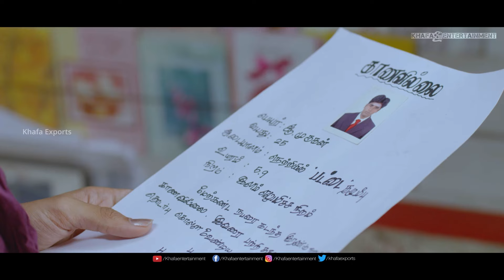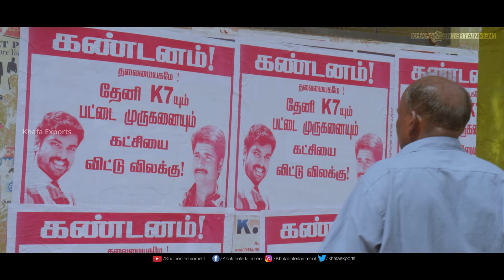நம்மளே விட கிரிமினலா யோசிக்குறானே - Kedi Billa Killadi Ranga | Movie Scenes | Sivakarthikeyan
Kedi Billa Killadi Ranga | Movie Scenes | Sivakarthikeyan,Vimal, Soori

Film        :  Kedi Billa Killadi Ranga
Starring   : Sivakarthikeyan, Vimal, Bindu Madhavi, Regina Cassandra, Soori etc,.
Direct      : Pandiraj
Studio      : Escape Artist Motion Pictures & Pasanga Productions
Producer : P. Madan & Pandiraj
Release   : Studio Green
Overseas : Khafa Exports
Year         : 2013

Kedi Billa Killadi Ranga More HD 1080p Videos

Sivakarthikeyan More HD 1080p Videos

Vimal More HD 1080p Videos